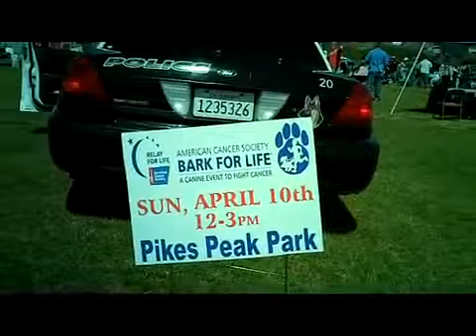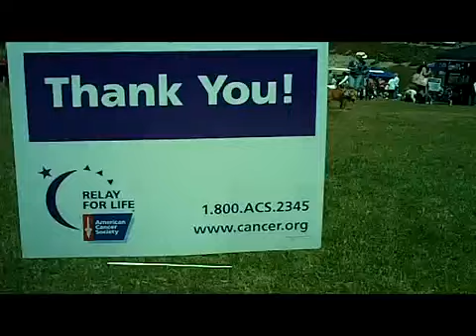Bark For Life Norco , American Cancer Society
Walk for a cause at the America Cancer Society "Bark For Life" dog event. After the walk in Norco, there was a dog agility course set up to try. The Disc Dogs performed dog tricks and tasty food was available in this great horse community.